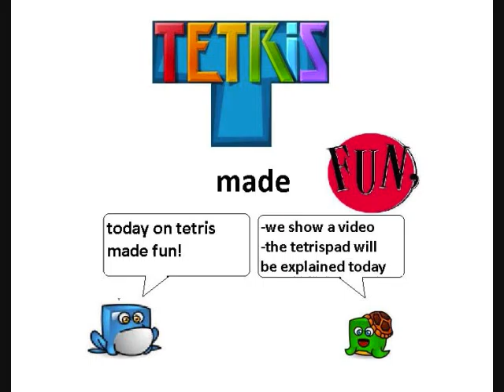Tetris Made Fun Part 2 Half 1/2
this is the video episode
on the next Half:
the tetris pad